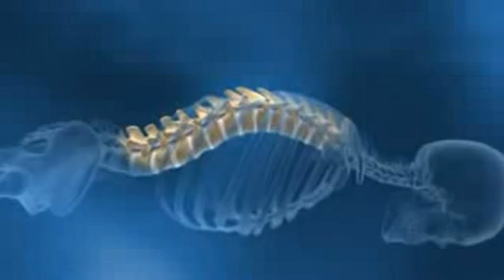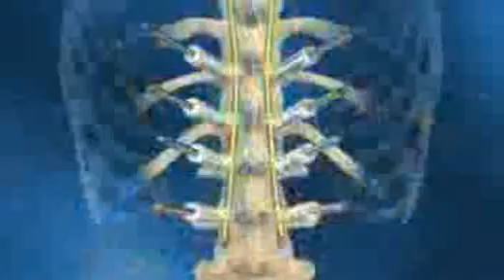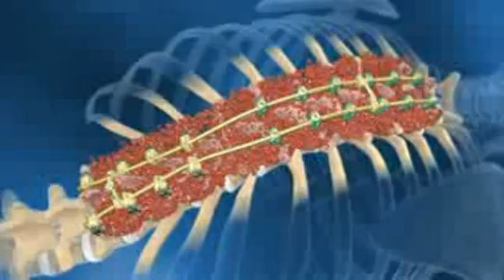Kyfose operatie techniek